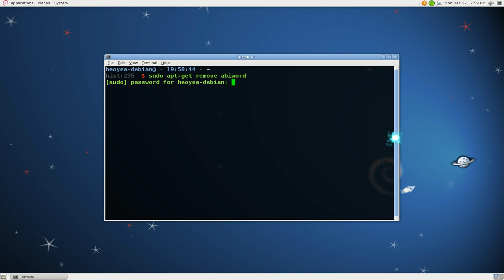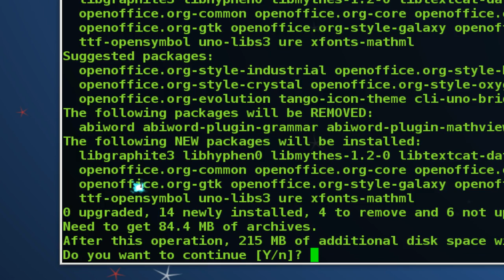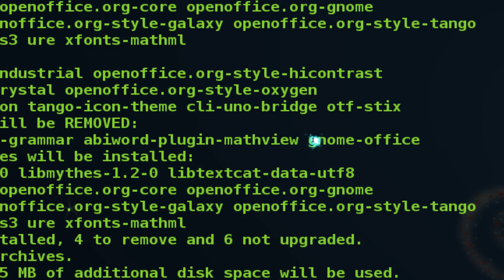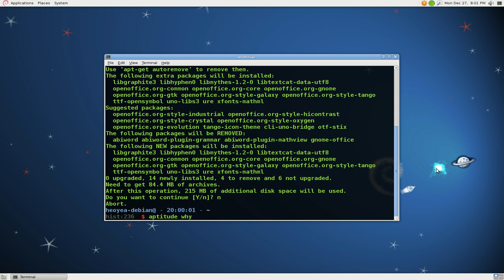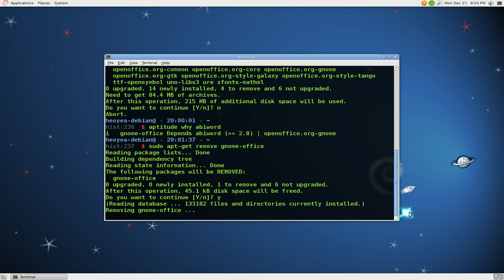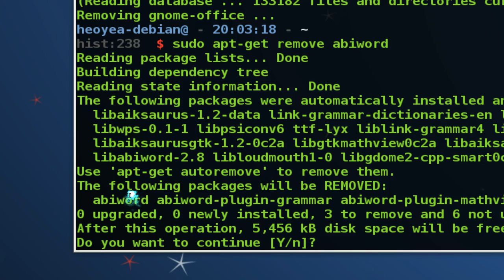Resolve Metapackage Problems - Debian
To find which the package depends on
$ aptitude why package

The command why finds a dependency chain that installs the package named on the command line